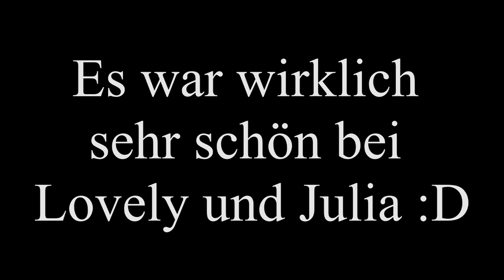Ich reite Lovely [Besuch bei Julia & Deep Love]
Auch dieses Video wollte ich noch mit euch teilen, da es bisher nur in der REITTV App hochgeladen wurde 😉
Wir waren zu Besuch bei der lieben Julia und ihrem Pferd Lovely (Deep Love). Nachdem sie geritten ist durfte ich mich auch mal drauf setzen und ein bisschen reiten. :)
Es hat einfach total viel Spaß gemacht. Lovely ist so ein tolles und süßes Pferd. Anschließend durfte meine Mama sogar auch noch ein paar Ründchen reiten.
Danke Julia für diesen schönen Tag, auch wenn wir erst abends bei dir waren :D

Isa